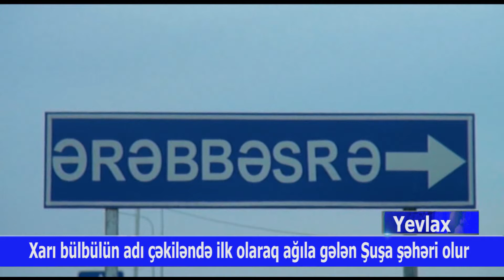YEVLAX XARI BULBUL YENII